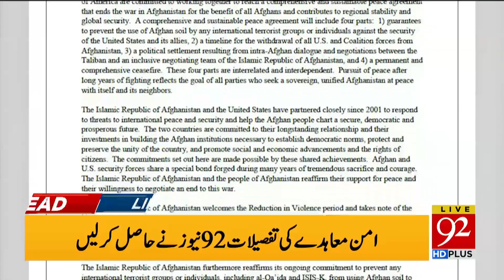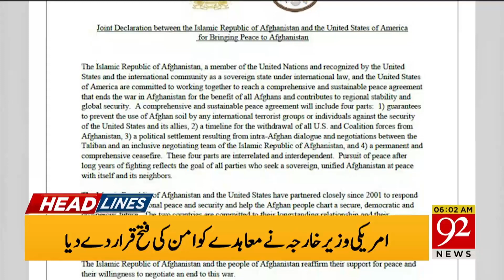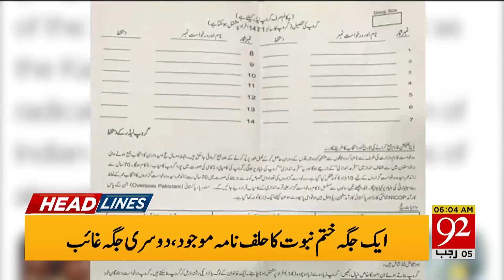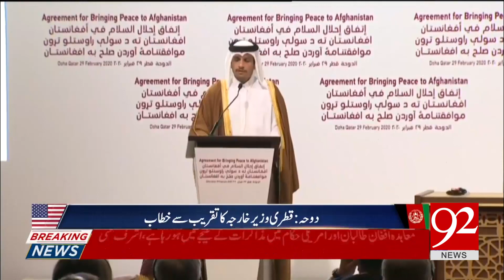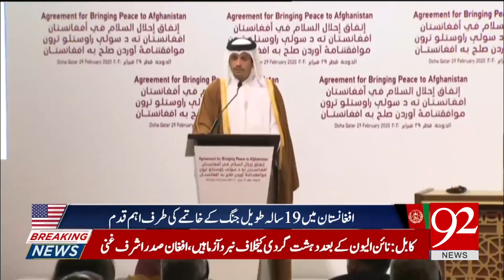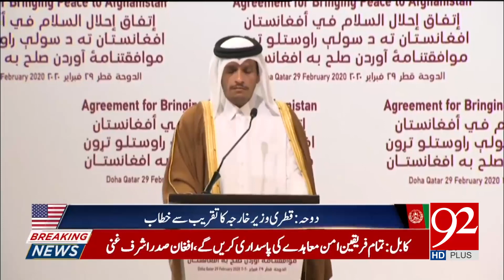News Headlines | 06:00 AM | 01 March 2020 | 92NewsHD